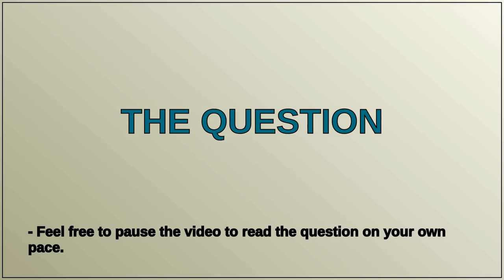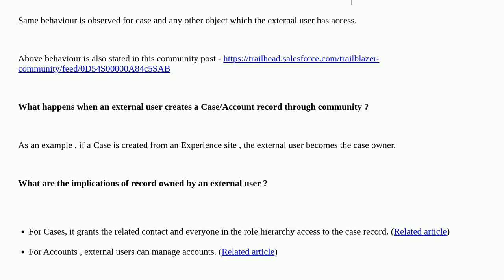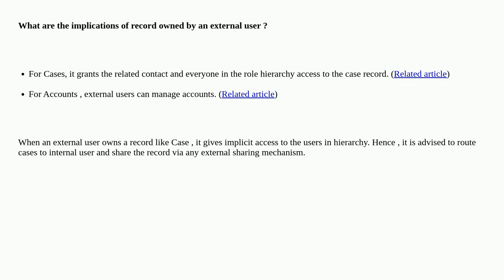Salesforce: External user as record owner - implications?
External user as record owner - implications?

A special thanks goes out to the community

  record-access-level sharing customer-community